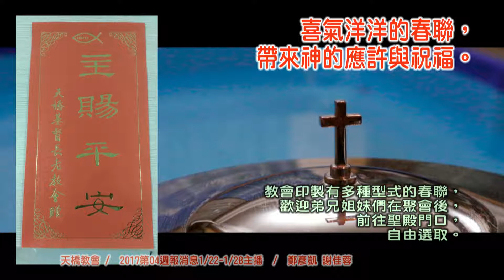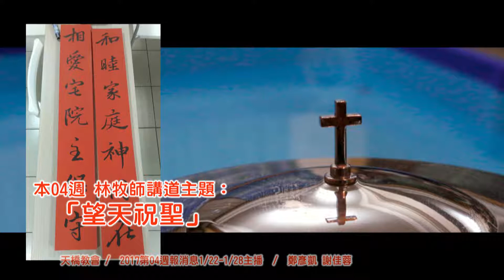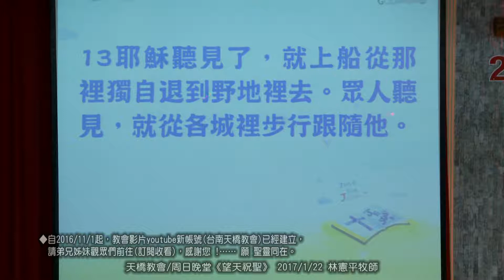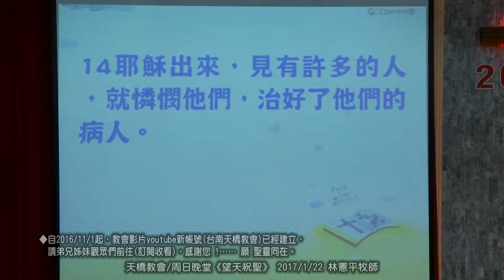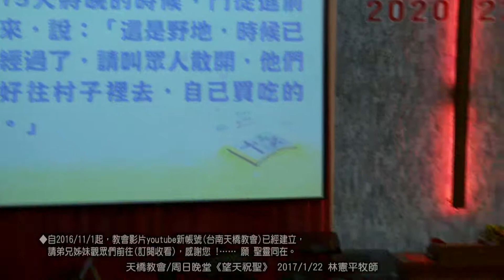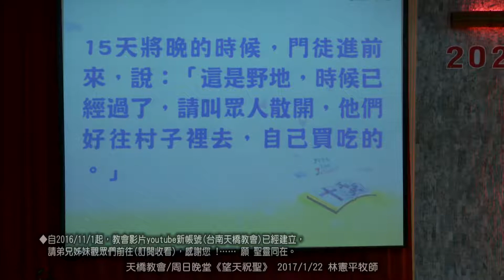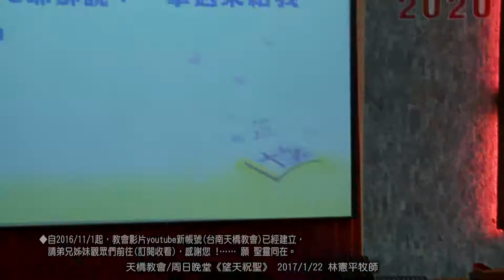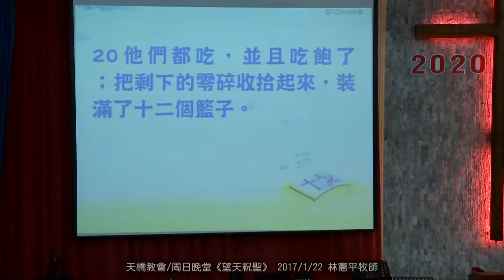天橋教會/周日晚堂《望天祝聖》 2017/1/22 林憲平牧師